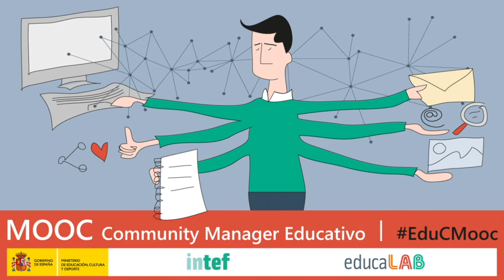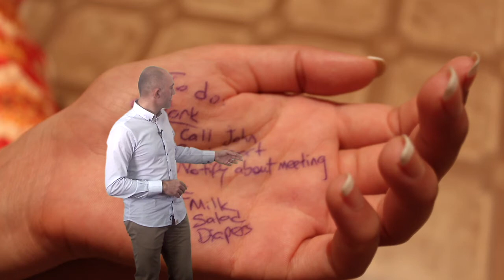Vídeo 4.1. Funciones del Community Manager educativo - Ideas Clave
Vídeo 1 de la Unidad 4 "Funciones del Community Manager educativo" de EduCMooc de AprendeINTEF. Para más información, visita